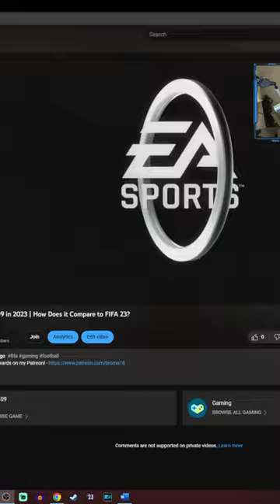Best Wonderkids in FIFA 09 Manager Mode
OR

In this shorts video, I show you the best wonderkids in FIFA 09 Career Mode.